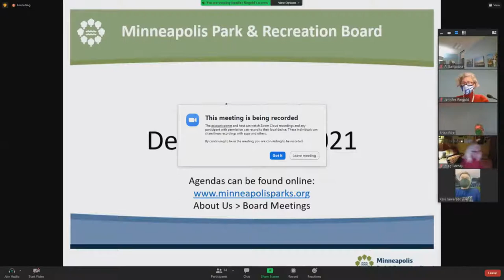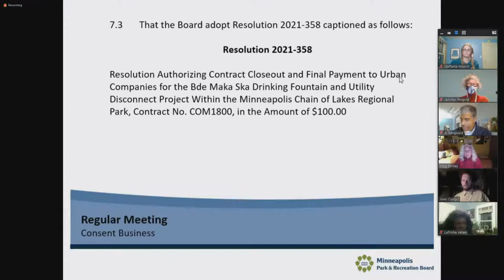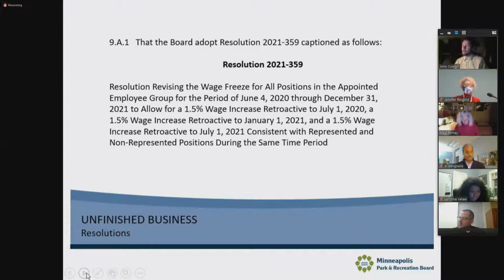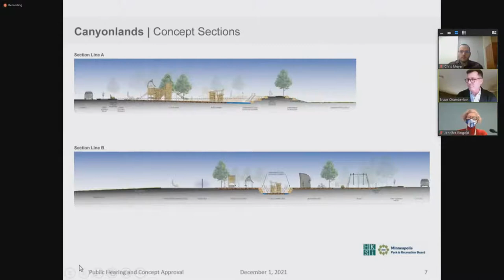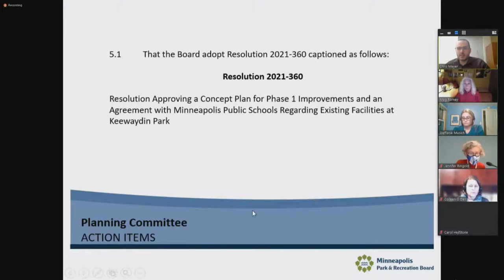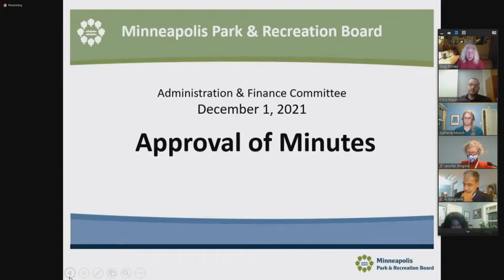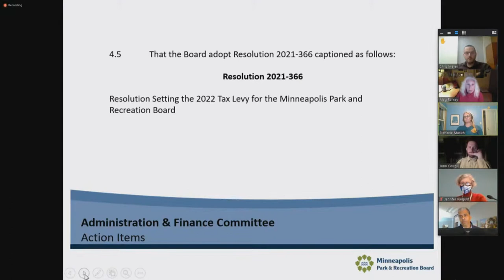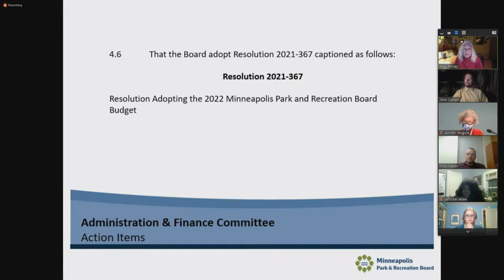MPRB Board Meeting 12/1/2021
MPRB Board of commissioners Meeting 12/1/2021